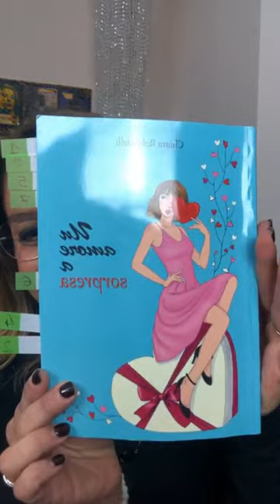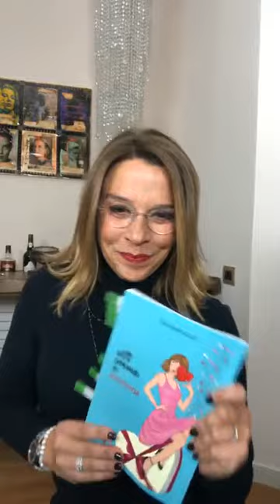ROMANZI IN DIRETTA DODICESIMA PUNTATA Un amore a sorpresa di Chiara Rolandeli Youcanprint ed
Un originale format in diretta Facebook nel quale Lucci_legge, interpreta, racconta e recensisce i romanzi che l'hanno emozionata